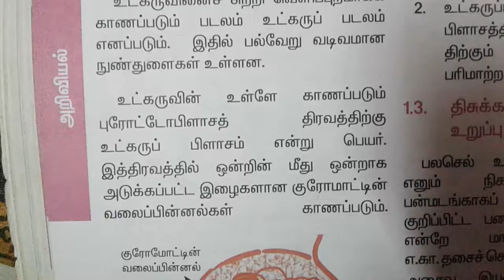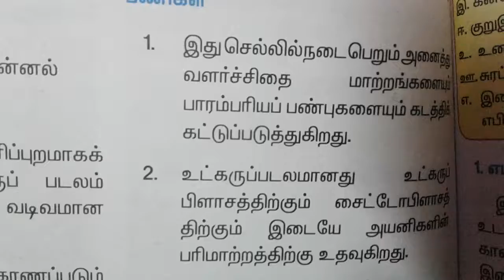TNPSC Science - உட்கரு அமைப்பு, பணிகள்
Tnpsc science - neucleoles